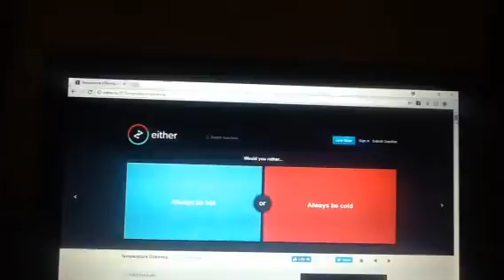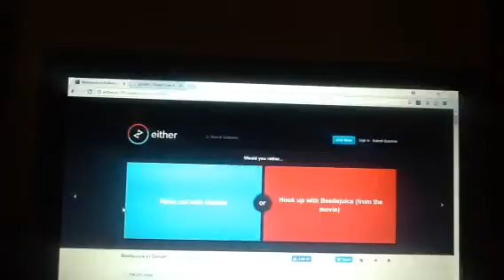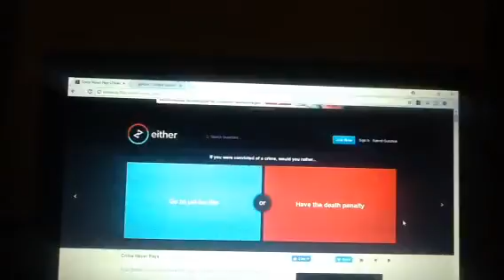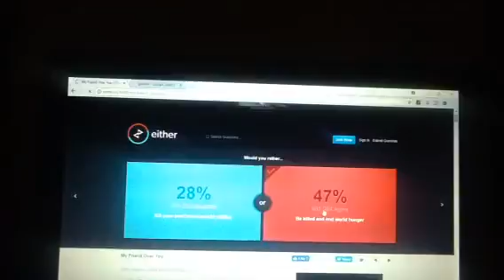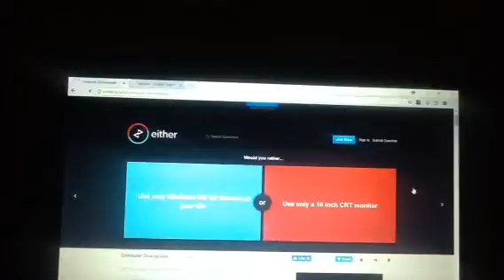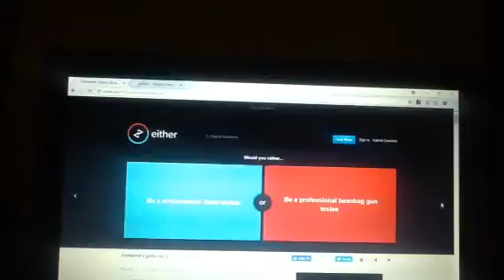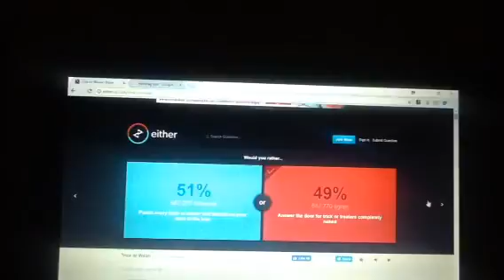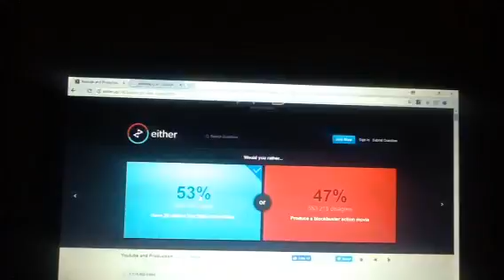would you rather part 4